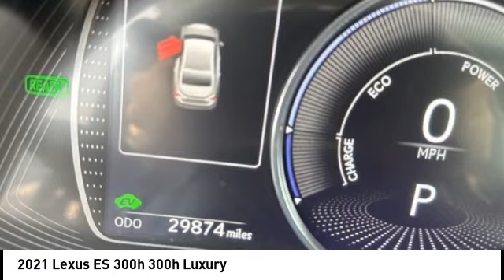2021 Lexus ES 300h Cedar Falls IA UC23610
2021 Lexus ES 300h 300h Luxury